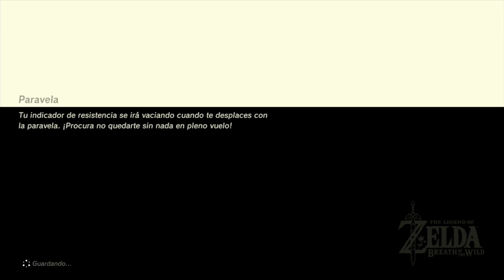The Legend of Zelda Breath of the Wild - #12 - Bazar Sekken y Ciudadela Gerudo